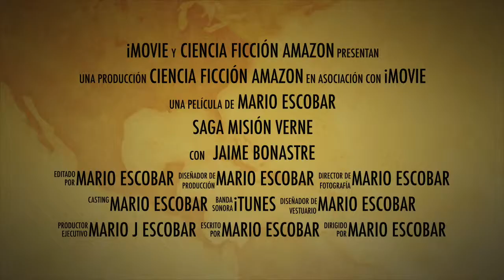Saga Misión Verne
Libro completo que incluye: El Club Verne, El plan de Himmler, Operación Odessa y Holocausto

Los libros de Mario Escobar están el el TOP 100 de España, México, Estados Unidos y Portugal.

El secreto de los Assassini ha estado más 160 días en el Top 100 de Amazon.

«El gran acierto de las novelas de Mario Escobar es que nos ofrecen una lectura apasionante. Además nos invitan a mirar la historia desde una perspectiva distinta y a disfrutar de los misterios y tesoros ocultos en las ciudades donde se desarrollan los acontecimientos». Me gustan los libros

«Como buen historiador con una mente llena de gran creatividad, Mario Escobar sabe fusionar todos los elementos literarios, a fin de brindarnos un relato magistral». La Revista Peninsular

«Si eres fanático de las novelas de suspenso con un toque investigativo, no te puedes perder esta obra». Casa de los Libros Perdidos

¿Por qué interesaron los papeles de Julio Verne a los nazis?

El capitán Klaus Berg fue movilizado tras declararse la Segunda Guerra Mundial. A pesar de tener un destino cómodo en París, Klaus echa de menos su vida como profesor de literatura francesa en Hamburgo. Odia al régimen nazi, que ha destruido gran parte del legado literario de Alemania, pero cuando encuentra a un antigua alumno llamado Hans, miembro de las SS, y este le comenta el proyecto en el que está involucrado, todo cambia en su vida.
Tras ser invitado por Himmler a una sesión del secreto Club Verne, el dirigente nazi le informará de que entre los papeles de Julio Verne en su casa de Amiens, puede encontrarse el verdadero manuscrito de Arne Saknussemm, utilizado por escritor francés para escribir su famoso libro Viaje al Centro de la Tierra. Himmler, practicante de la ariosofía, cree que existe realmente el Rey del Mundo, según describe el mito de Agharta y el Shambhala. Klaus tendrá que viajar a Amiens con su alumno Hans Miller.
Mientras, los servicios secreto británicos descubren el plan de Himmler y mandan a dos espías, para hacerse con el manuscrito. El profesor Arthur Macfarlan, profesor de literatura en Oxford y amigo de C. S. Lewis y J.R.R Tolkien, ambos pertenecientes al Club de los Inklings, será el elegido por el servicio secreto para hacerse con el manuscrito. Su ayudante, la señorita Agatha Drew, es una experta en escritura rúnica, con la que mantiene una difícil relación, le ayudará a interpretar las runas que se encuentren en su misión.

¿Descubrirán toda la verdad sobre el libro más misterioso de Julio Verne?

Todo lo que quieras saber sobre el libro y la saga: sagamisionverne.es/

Autor:

Mario Escobar es un escritor que ha publicado más de veinte libros. Su famosa saga sobre Hércules y Lincoln ha sido traducida a varios idiomas y leída por decenas de miles de lectores.